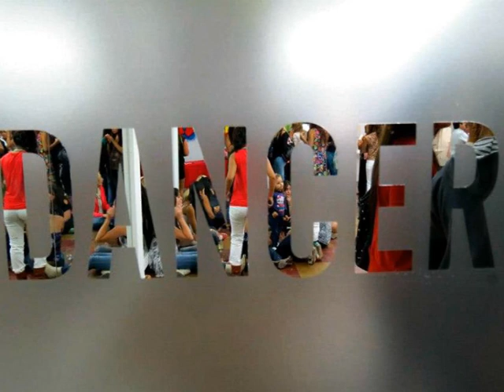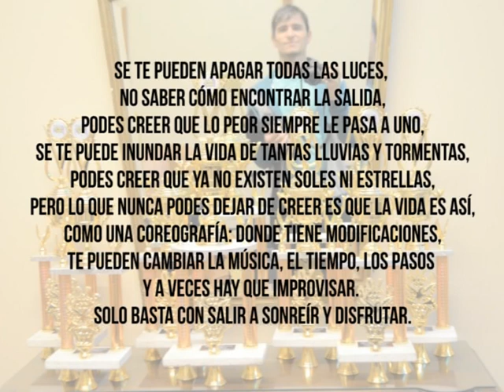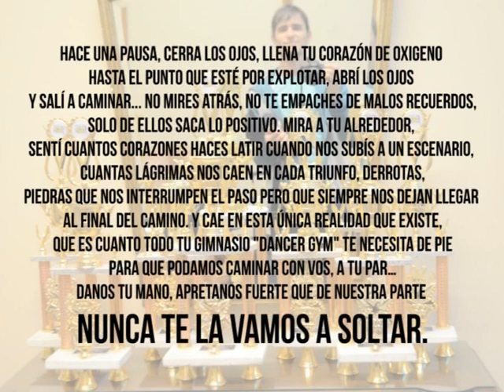Regalo de mis alumnos Dancergym - Recuerdo del 2013